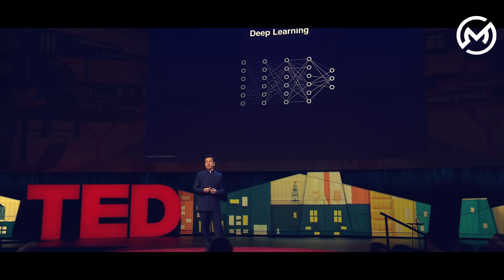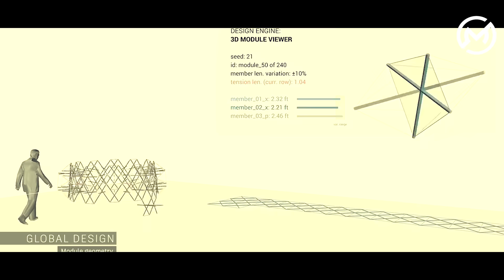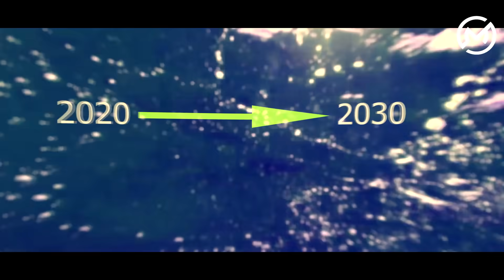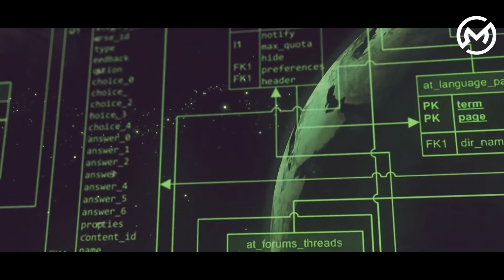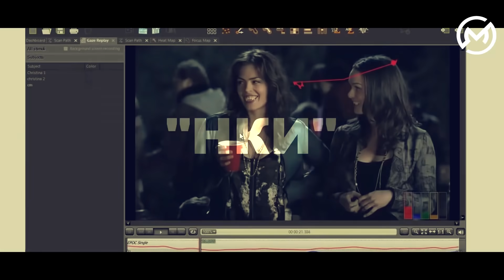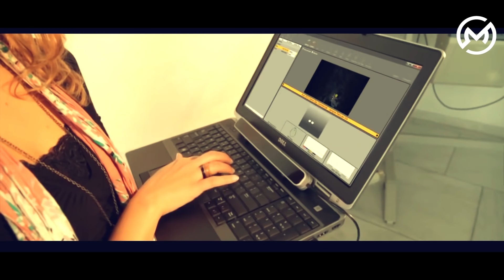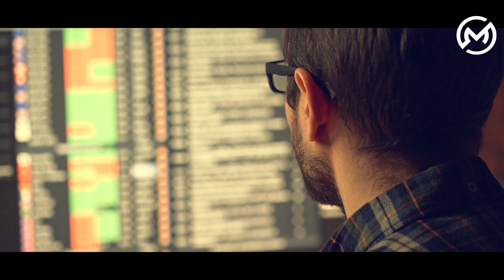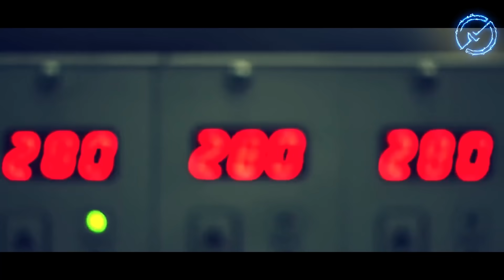क्या भविष्य में इनसे कोई खतरा है | Artificial Intelligence in 2050 | The Series 2050 Episode 2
Is there any threat to Humans in the Future from Artificial Intelligence.
You will get to know this in this video.

kyunki main aise interesting contents aapke liye lata rahunga.

Other Social Media Links follow:-